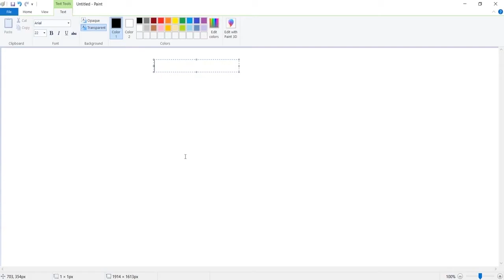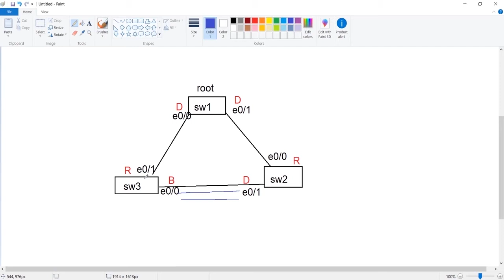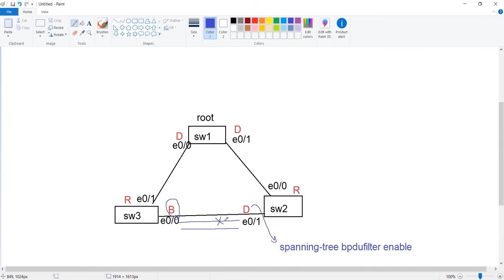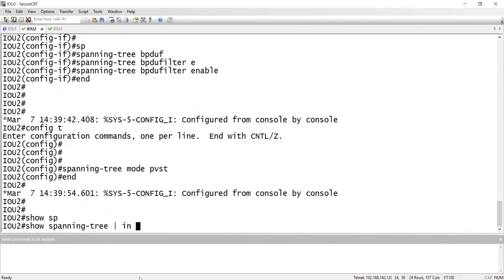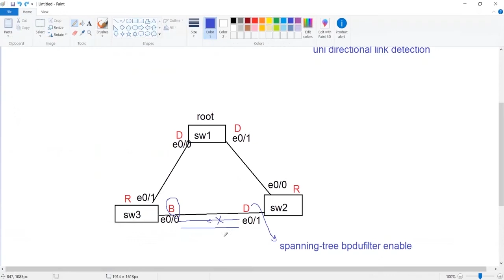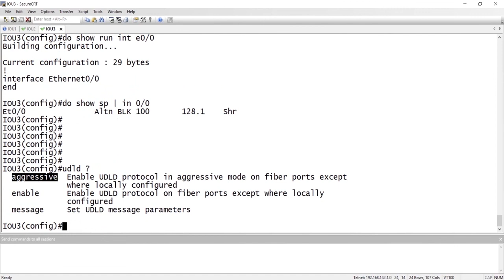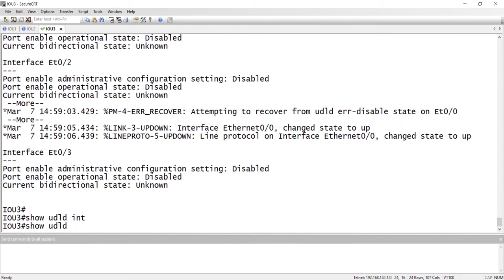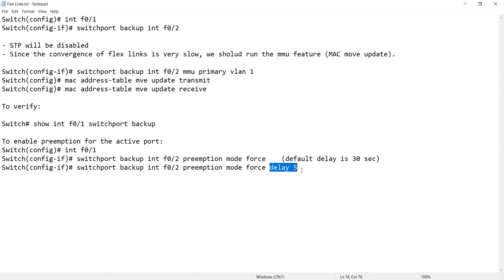22- Loopguard, UDLD and Flex Link-wj9lAg-lYU0